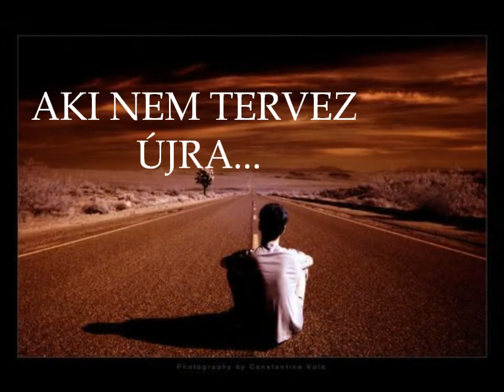Best Day 2012 január 7.